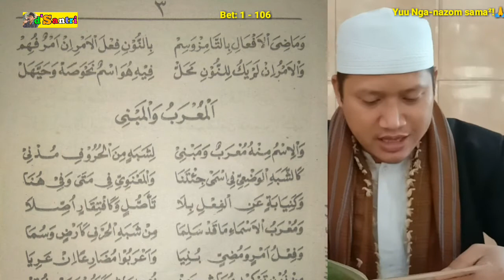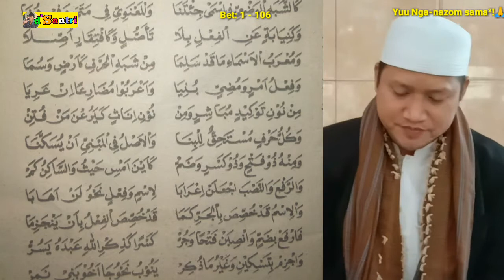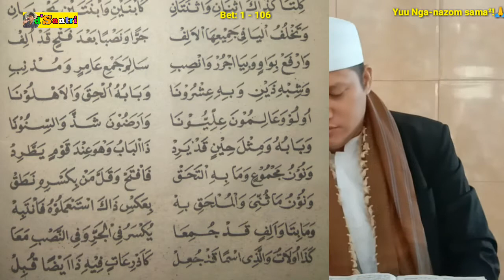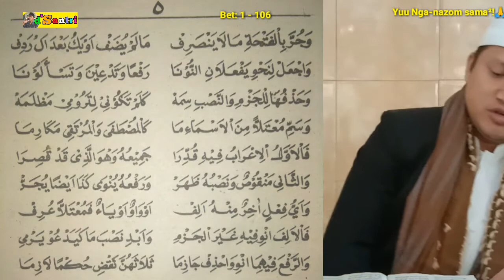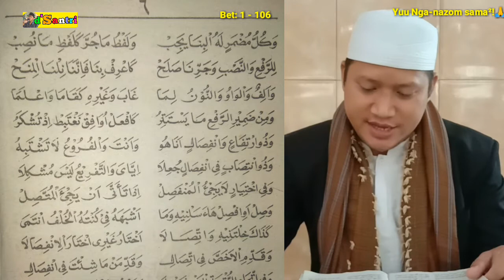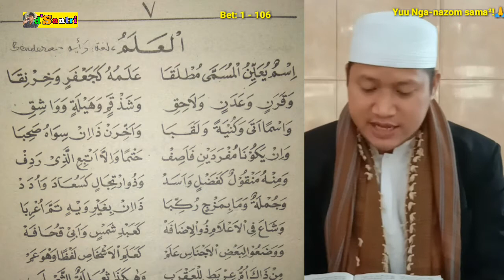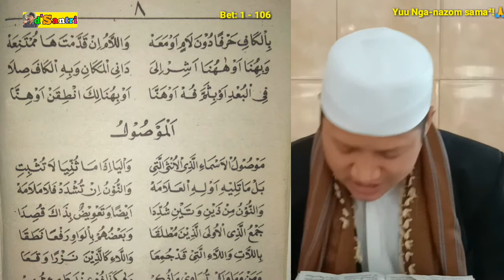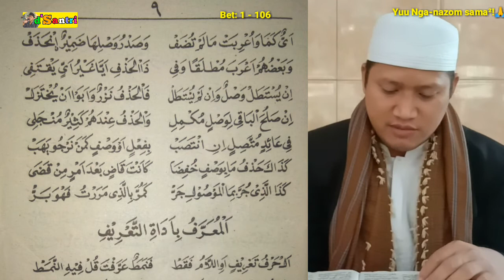Nadzom alfiyah ibnu malik full teks bet 1 - 106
Nadzom alfiyah sangat semarak dan jadi kebanggaan terutama di Pesantren-pesantren, serasa ada yang kurang jika di Pesantren tidak belajar dan tidak Menadzomkan ibnu malik, pada kesempatan ini para Santri akan menadzomkan alfiyah dengan full teks mulai bet 1 - 106

Ditunggu bet selanjutnya🙏🙏